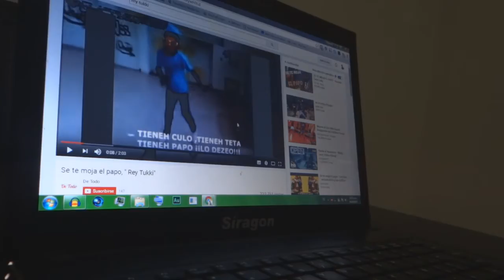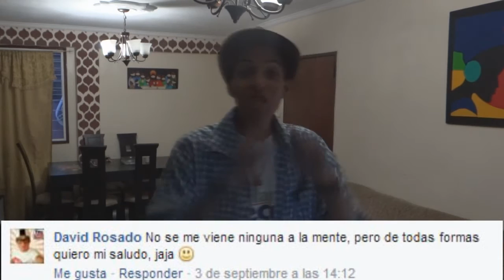5 Razones por las que tus padres no te apoyan en YouTube │FrikNigga